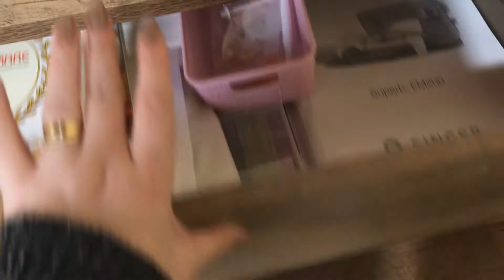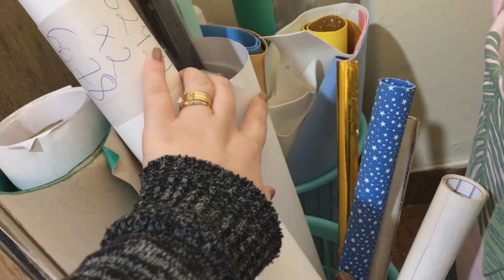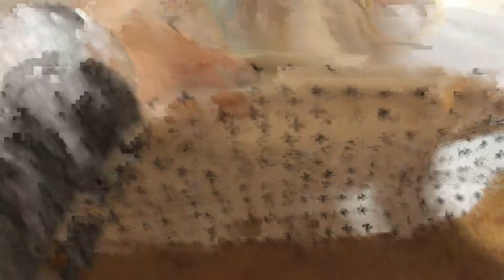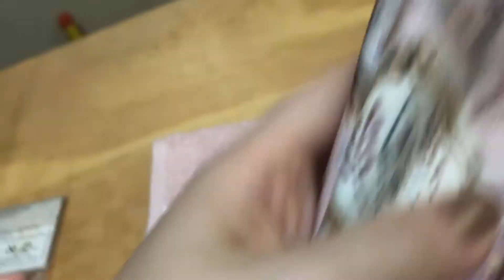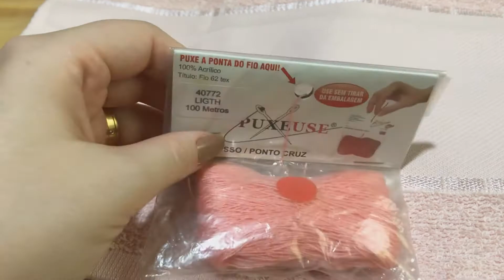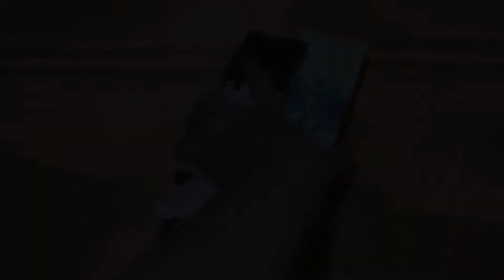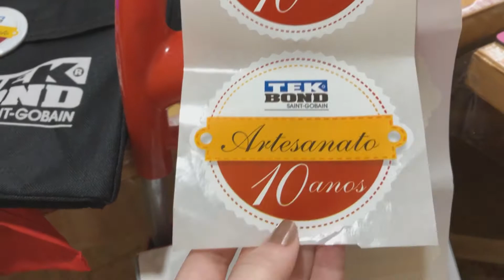Bastidores das Gravações, Comprinhas e Recebidos por Aqui - Vlog de Rotina Ateliê Ju's Artes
Hoje eu venho compartilhar mais um pouco da Rotina do Ateliê Ju's Artes. Hoje temos os bastidores das gravações, mais dicas sobre organização de materiais e tecidos, mais comprinhas e recebidos da parceira TekBond.

Até a próxima, tchaaau.